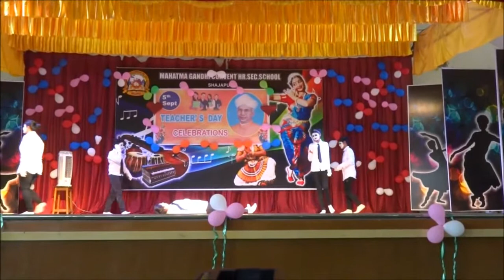MIME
Teacher's Day Celebrations 2017